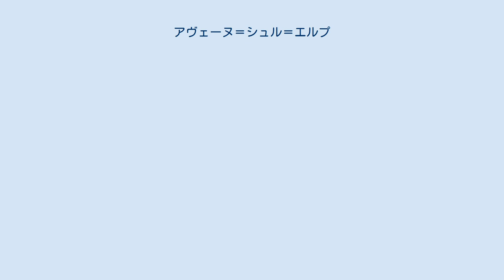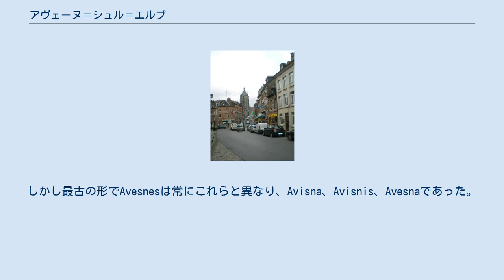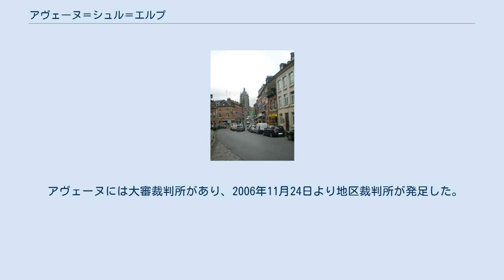アヴェーヌ＝シュル＝エルプ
アヴェーヌ＝シュル＝エルプ（Avesnes-sur-Helpe）は、フランス、オー＝ド＝フランス地域圏、ノール県のコミューン。
 アヴェーヌ＝シュル＝エルプは、丘陵と果樹園、生垣で区切られた農地が広がるボカージュ、小さな村々が特徴のアヴェノワ地方（Avesnois）の語源となった地である。
アヴェノワ地方をエルプ＝マジュール川が流れる。
 アヴェーヌ＝シュル＝エルプは行政上アヴェノワ地方、地理的にはアルデンヌ地方、歴史的にはエノー、景観はティエラシュ地方にそれぞれみなされている。
 アヴェーヌ＝シュル＝エルプはモブージュから17.5km、モンスから36.5km、ヴァランシエンヌから39km、シャルルロワから47km離れている。
対ベルギー国境へは約15kmである。
 1107年にDe Avisnis、1131年にはAvesne、そしてaltare de Avesnisと記されている。
 フランス北部にはアヴェーヌという地名が数箇所あり、それらの古い地名はアヴェーヌ＝シュル＝エルプの古い名称と似通っている。
avoine（オート麦）という名称を古いやり方で解釈すると、『やせた土地』を意味するterre maigreであるとするのは疑わしい。
avoineの古い形がaveine、aveneまたはavainneと常に表される（ラテン語ではavena）。
しかし最古の形でAvesnesは常にこれらと異なり、Avisna、Avisnis、Avesnaであった。
 また、ゲルマン語の普通名詞avisnaまたはafisnaを参照すべきだろう。
音声学的により牧草地に適した名称である · 。
さらに、Avesnesはフランス北部でのみ典型的な地名である。
他の普通名詞とともに、この地方固有のゲルマン起源の名詞であろう。
 大通りとサン＝ニコラ教会 現在のアヴェーヌは、行政とサービスのまちである。
多くの行政関係や公共サービスが存在する。
自治体の行政サービスの他、郡庁、財務局、税務署、郵便局、商工会議所、貿易局、自治体間連合庁舎もある。
 アヴェーヌには大審裁判所があり、2006年11月24日より地区裁判所が発足した。